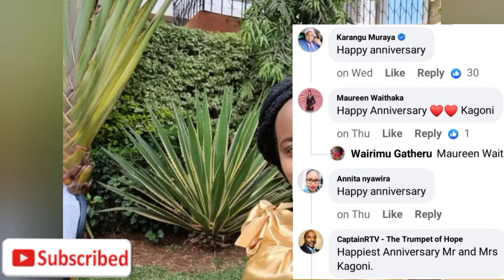WOW! METHA YA KAGONI KÚMBURA NDETO ICI NA GÚTIGA ANDU MAGEGETE